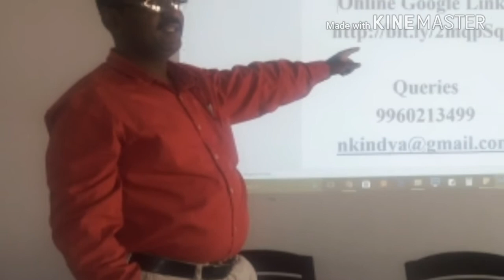CHESS PROJECT ETF MEETINGS